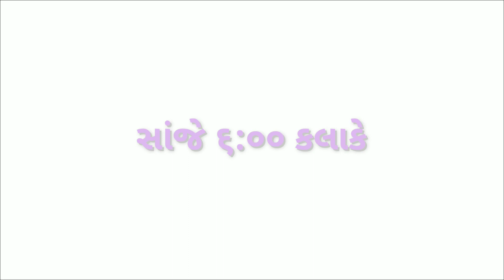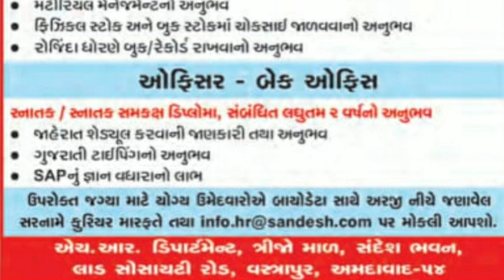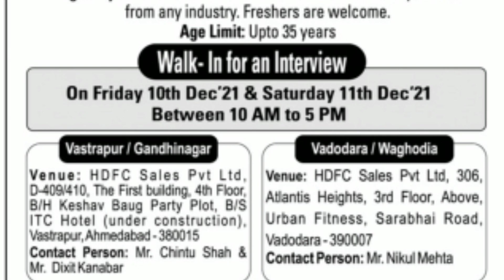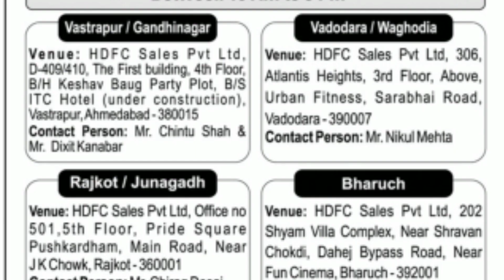તા.૯-૧૨-૨૧ નોકરી જાહેરાત/HDFC બેંકમાં બમ્પર ભરતીનું આયોજન/ સ્નાતક, અનુસ્નાતક પાસ